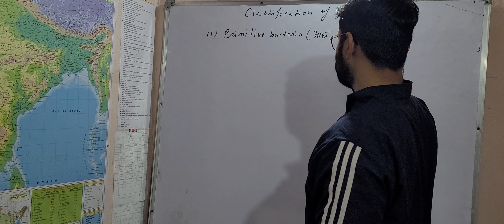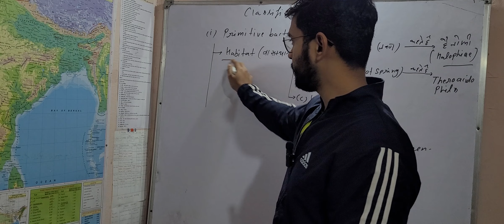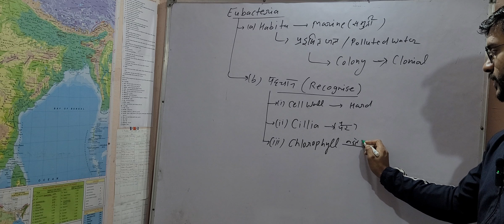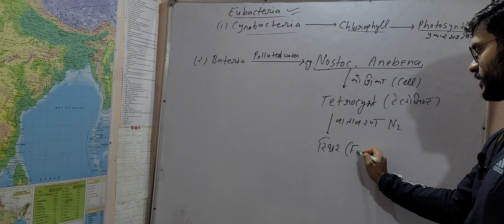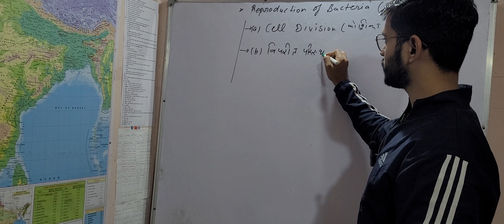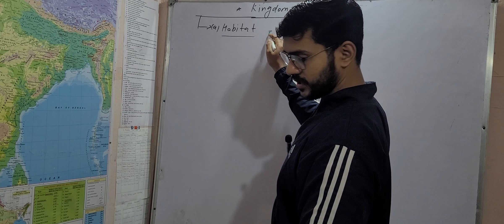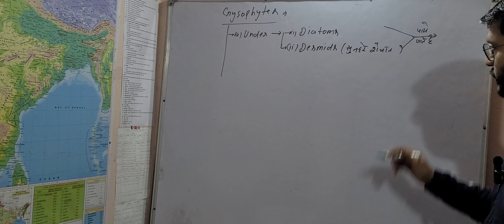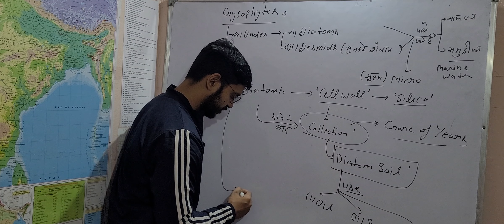Kingdom Monera and protista complete in this video for Neet and 11th students CBSE and UP ICSE part4